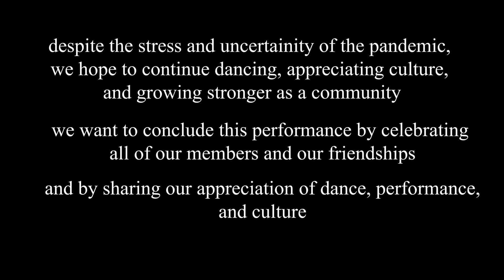ASA Performance | DCD 20-21